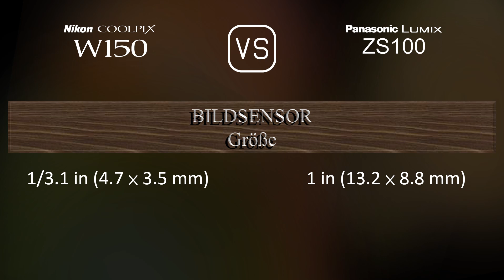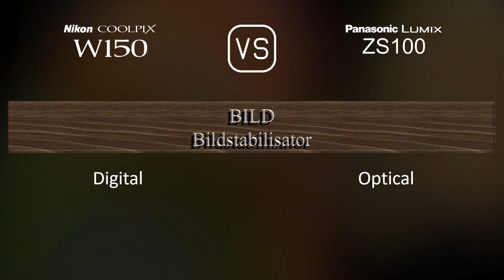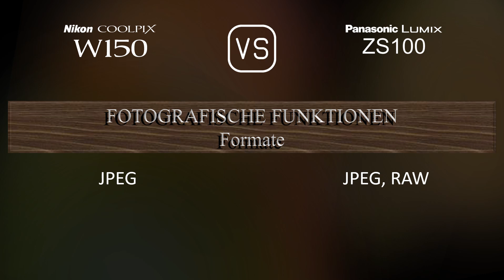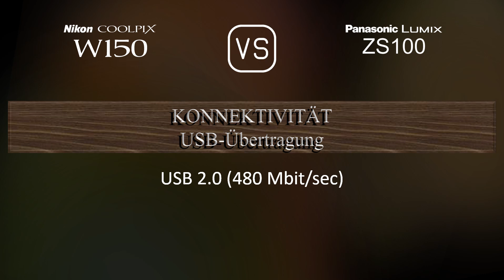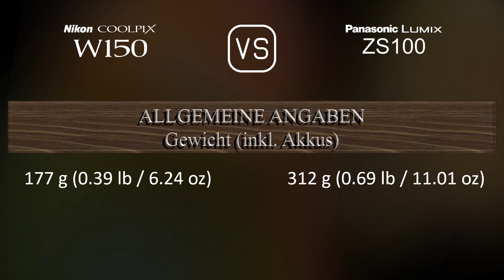Nikon Coolpix W150 vs. Panasonic Lumix ZS100: Ein Vergleich der technischen Daten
Dieses Video gibt einen Überblick über die Nikon Coolpix W150 und die Panasonic Lumix ZS100 in einem parallelen Technikdatenvergleich (comparison of specifications). Vielen Dank fürs Zuschauen.

00:25 EINFÜHRUNG
00:33 KAMERAGEHÄUSE
00:40 BILDSENSOR
01:01 BILD
01:16 OPTIK & FOKUS
01:55 BILDSCHIRM
02:13 SUCHER
02:27 FOTOGRAFISCHE FUNKTIONEN
03:20 VIDEOGRAFISCHE FUNKTIONEN
03:35 SPEICHERUNG
03:38 KONNEKTIVITÄT
04:03 ALLGEMEINE ANGABEN
04:21 SONSTIGE FUNKTIONEN